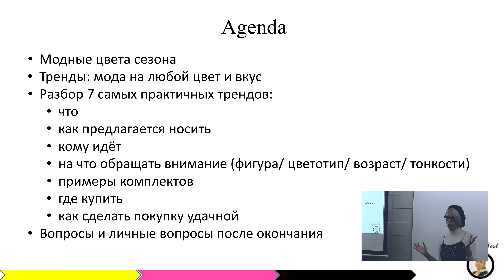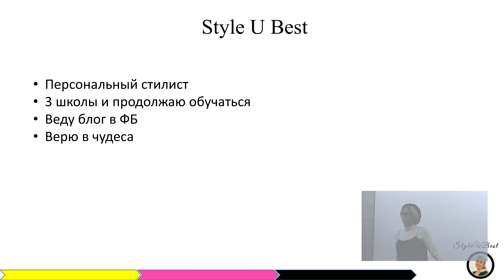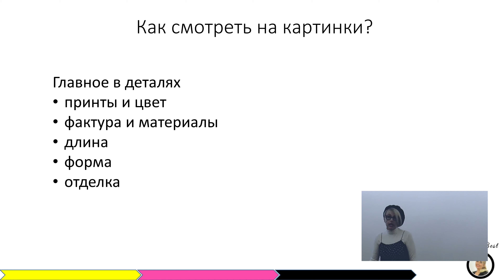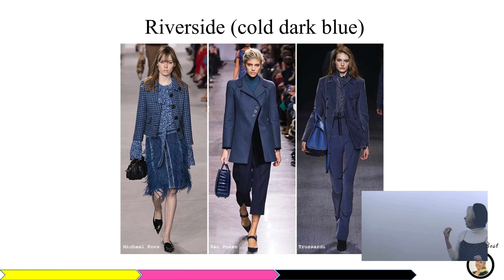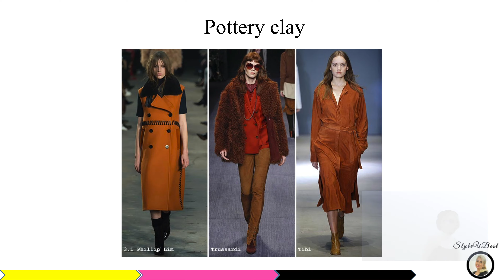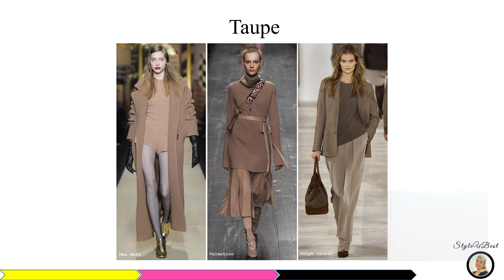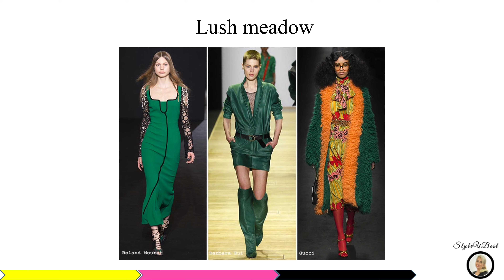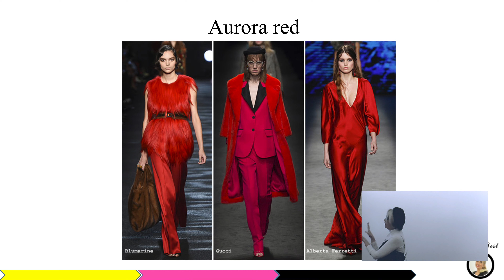Модные тренды осень-зима 2016-17 - часть 1 ЦВЕТ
Первая часть живого мастер класса о модных трендах осени и зимы 2016-17 посвящена цвету. Самые модные цвета сезона с подробными комментариями.